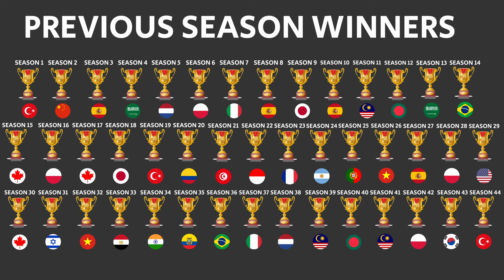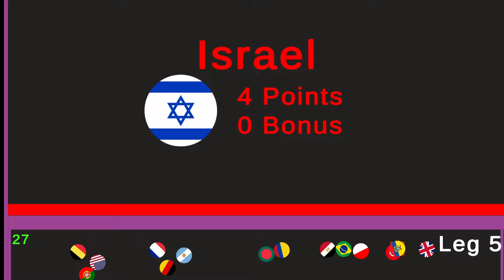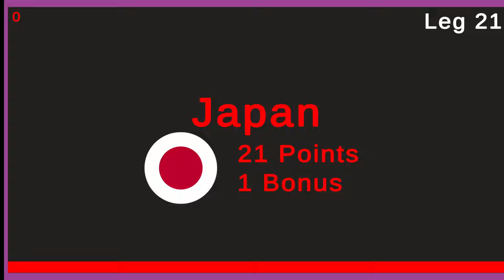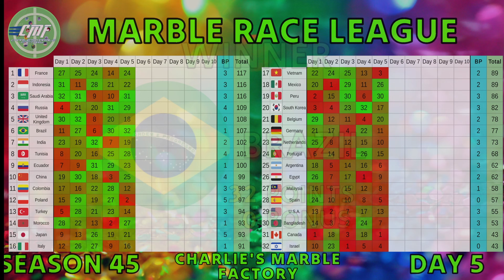Marble Race League Season 45 DAY 5 Marble Race in Algodoo